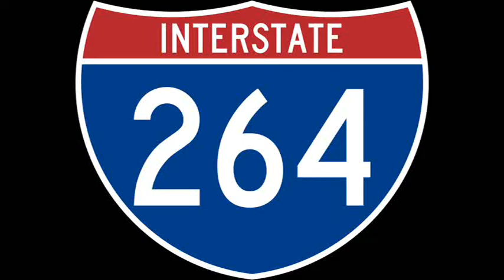Titan 264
I took this the other day and wasn't going to use it for anything until freewaytitan suggested I make a 264 video. Well, since I had the clips at hand, here we go.  This buds for you freewaytitan.